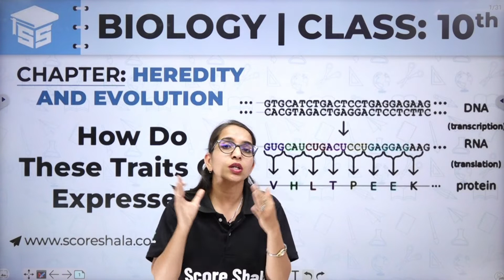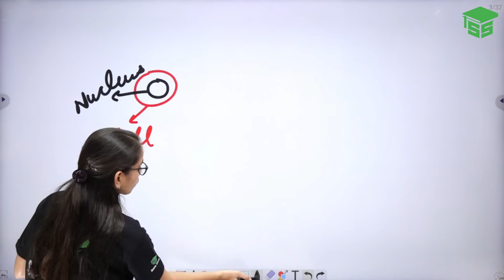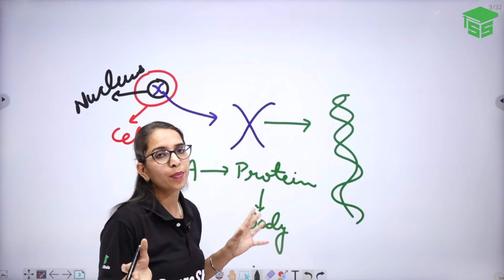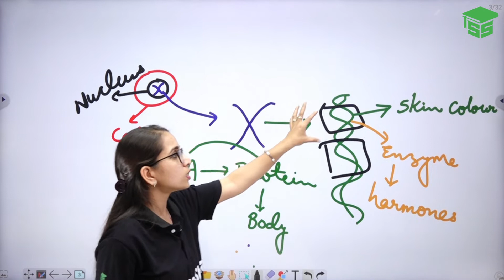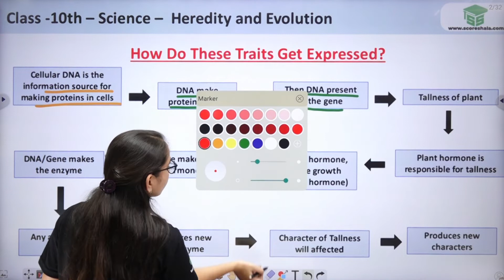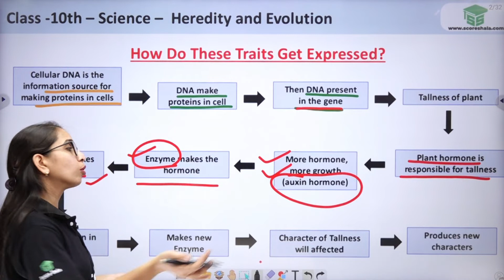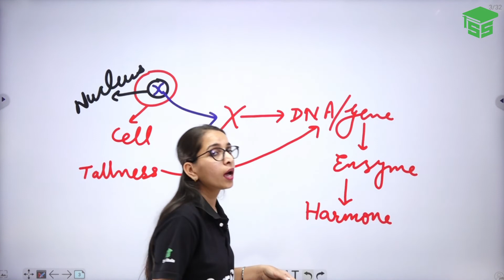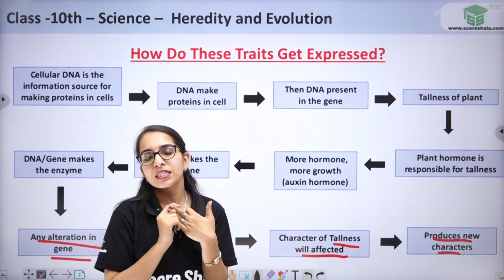Heredity And Evolution Class 10- How Do These Traits Get Expressed | Class 10 Biology Chapter 9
✅Class: 10
✅Subject: Biology
✅Chapter: 9
✅Topic Name: How Do These Traits Get Expressed

👉 Do you think that your genes dictate who you are and what you will be like? Learn about heredity and evolution in this Class 10 Biology Chapter 9 video. In this chapter, we will learn about how these traits get expressed through our genetic blueprint. We will also learn about Darwin's theory of evolution and how it explains the pattern of heredity and inheritance.